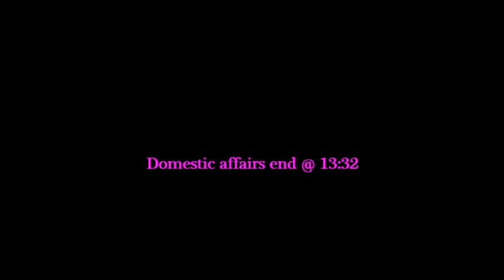Let's Play - Dragon Force (SAT) Part 37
Strange man from strange origins from strange dimensions.  And the return of THOSE two.

Comments regulated by glory to the Highland Knights.